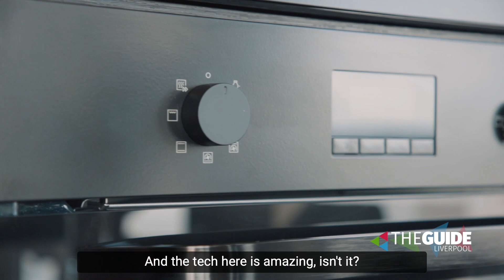Take a look at the stunning show apartments at Moda, The Lexington